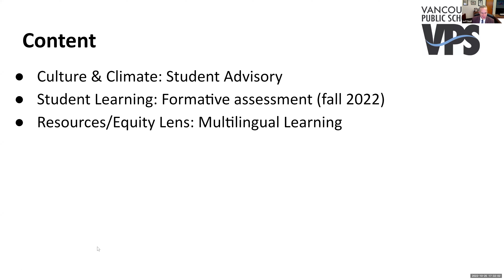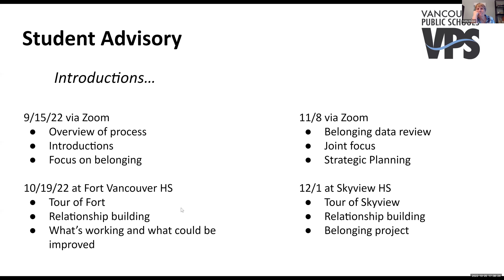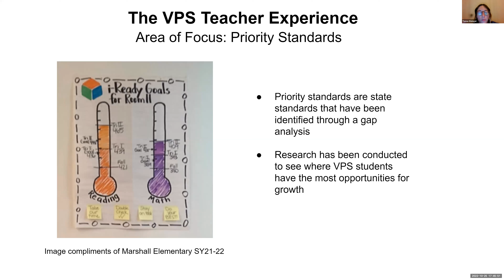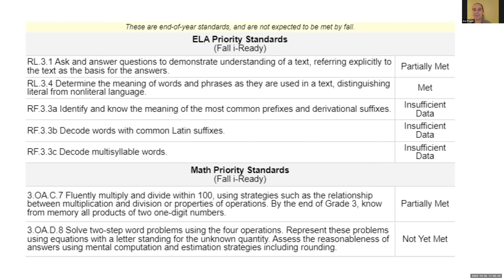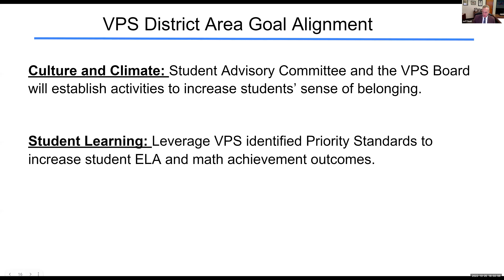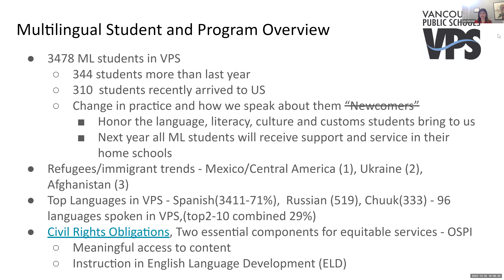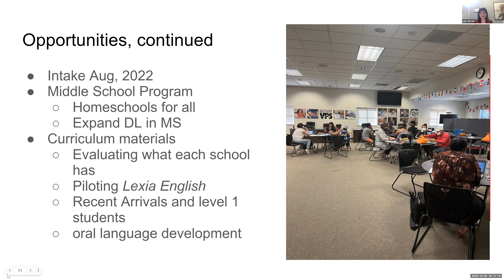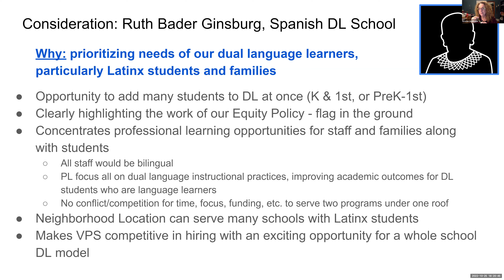VPS Board Study Session 10/25/22